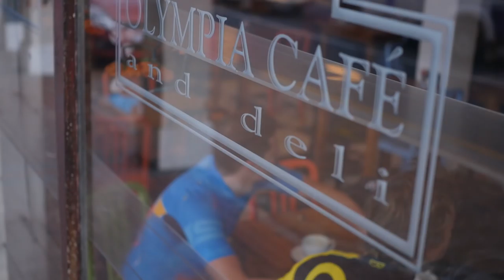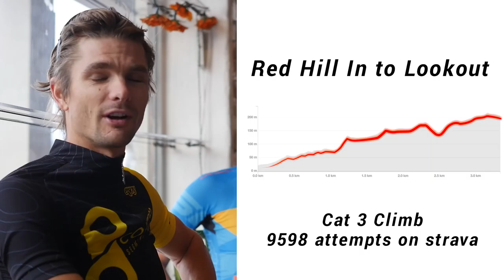Contego Segment Hunter: Episode 2 Preview - Redhill Road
Oliver Munnik and Charles Keey discuss the Redhill Road climb outside Simon's Town for the second episode of Contego Segment Hunter.